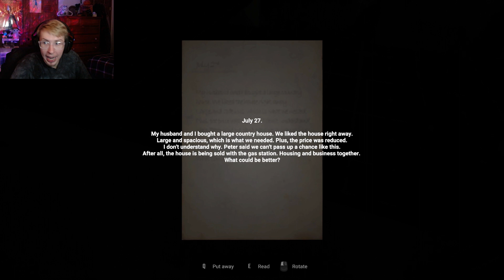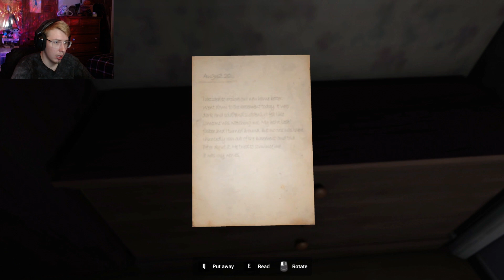The Worst Horror Game Of 2024 | Not Alone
My disappointment is immeasurable and my day is ruined. You are gonna wish you were alone after watching this video because this game is so bad... This is the worst horror game I have played so far in 2024.